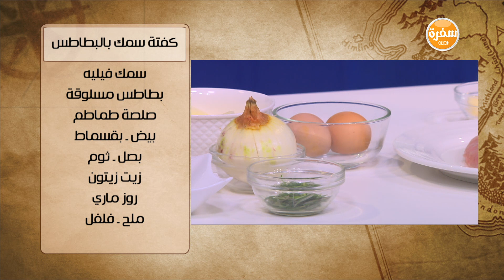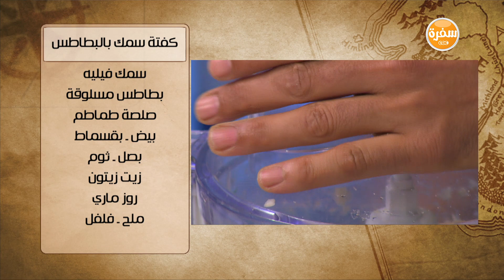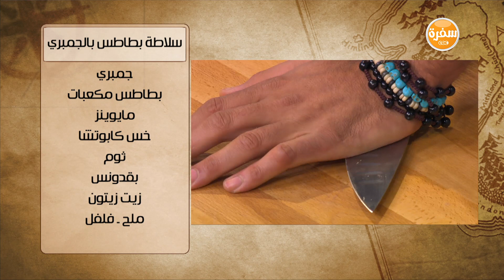كفتة سمك بالبطاطس - سلطة بطاطس بالجمبري | شبكة و صنارة حلقة كاملة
طريقة عمل كفتة سمك بالبطاطس - سلطة بطاطس بالجمبري مع هشام السيد في شبكة وصنارة
الوصفات الكاملة